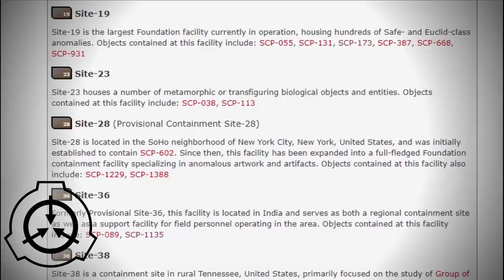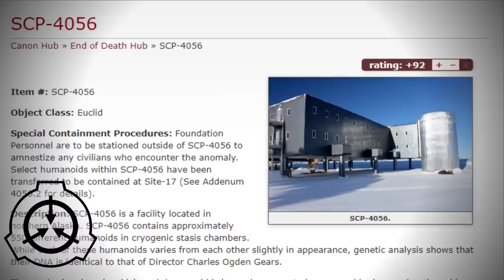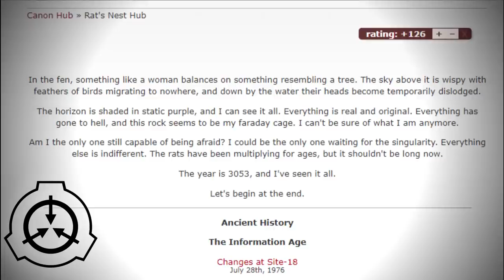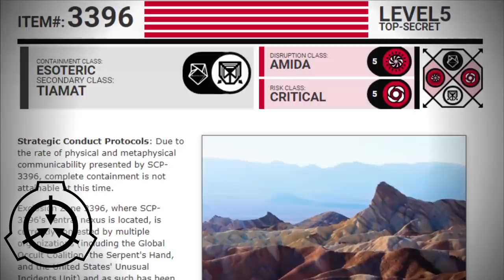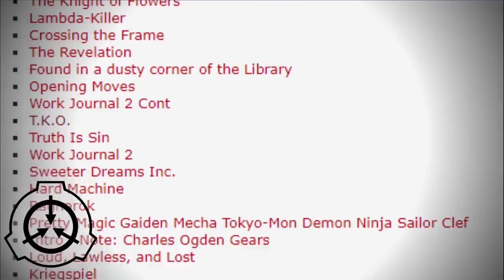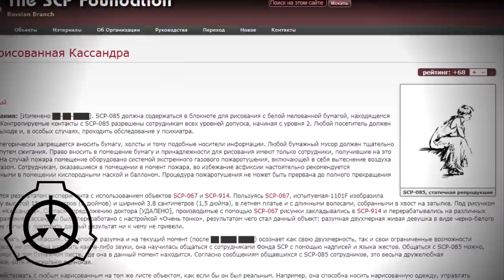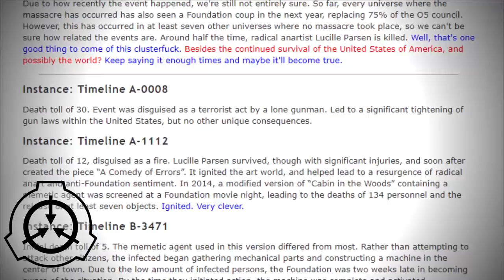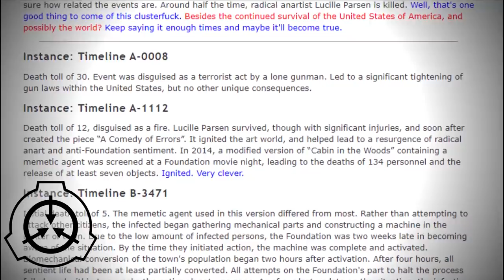Черная королева [ЛОР]